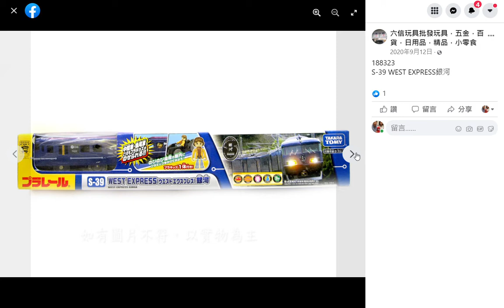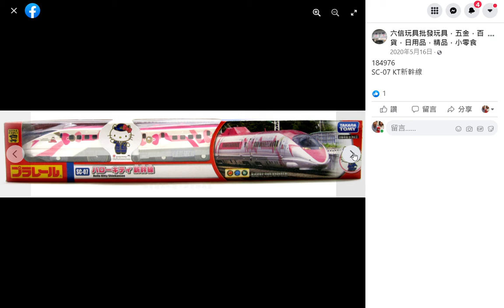【六信玩具批發】熱銷玩具-TOMY多美系列-軌道/組合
桃園【六信玩具】批發店.位於大溪交流道附近.從桃園66快速道路大溪端方向,高架橋下路徑直行即可達,高架橋下開車約10分鐘.注意右側鐵皮屋建築.有【六信玩具】標示即到達
影音圖文詳細介紹🔻
【六信玩具】桃園店:桃園市平鎮區快速路一段226巷3號
營業時間: 週一~週六 早上9:00~晚上6:00 (週日公休)
【六信玩具】台中店:台中市烏日區太明路221號
營業時間:週一~週五 早上9:00~晚上6:00 假日與國定假日 早上10:00~晚上6:00
我是榮新→獅子座🦁.生肖老虎🐅.血型O型⭕,因此造就無比樂觀&外向個性